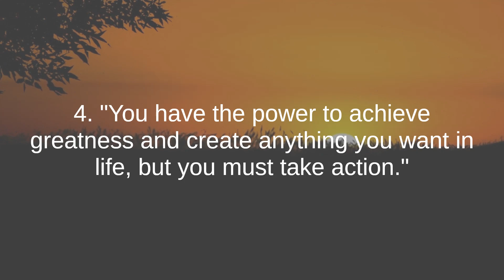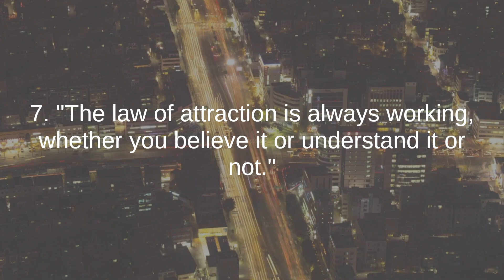Jack Canfield the best quotes to listen and reflect on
Jack Canfield is a prominent American author, motivational speaker, and success coach renowned for his contributions to personal development and self-improvement. Here is a description of Jack Canfield:

Key Attributes and Contributions:

Author and Co-Creator of "Chicken Soup for the Soul": Jack Canfield is best known for co-creating the "Chicken Soup for the Soul" book series, which has sold millions of copies worldwide. These books offer heartwarming and inspiring stories that touch on various aspects of life, from personal growth to relationships.

Success Principles Expert: Canfield is the author of "The Success Principles: How to Get from Where You Are to Where You Want to Be," a comprehensive guide to achieving personal and professional success. The book outlines 64 principles to help individuals realize their full potential.

Motivational Speaker: Jack Canfield is a highly sought-after motivational speaker, delivering powerful and engaging presentations that inspire and motivate audiences. He has spoken at numerous events, seminars, and workshops globally.

Self-Help Guru: He has contributed significantly to the self-help and personal development industry, empowering individuals to overcome obstacles, set and achieve goals, and lead more fulfilling lives.

Coaching and Training: Canfield offers coaching and training programs, providing individuals with tools and strategies to improve their lives and reach their goals.

Advocate for Positive Thinking: His work promotes the power of positive thinking and the law of attraction, emphasizing the importance of maintaining a positive mindset to attract success.

Entrepreneurial Ventures: Jack Canfield has established a variety of businesses and ventures to support his mission of personal empowerment, including online courses, workshops, and other resources.

Philanthropic Work: He is involved in various charitable and philanthropic initiatives, including education and leadership programs for young people.

Legacy of Inspiration: Canfield's life work encourages people to take responsibility for their lives, set clear goals, and pursue their dreams with determination and enthusiasm.

Jack Canfield's contributions have had a profound impact on personal development and the self-help industry. His ability to connect with people and inspire positive change in their lives has made him a respected figure in the field of motivation and success.